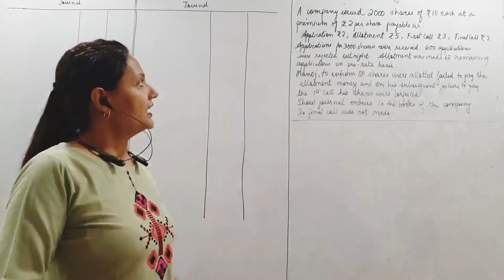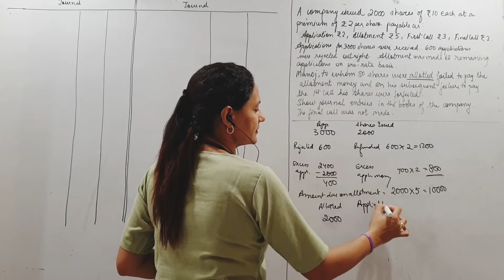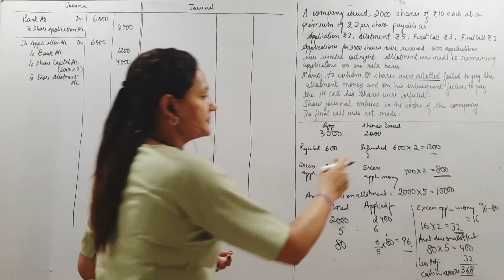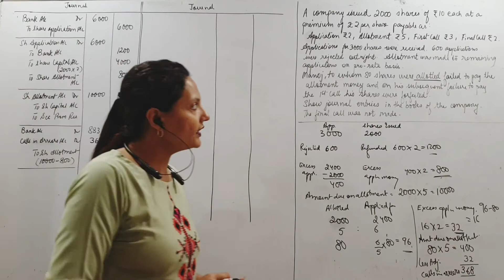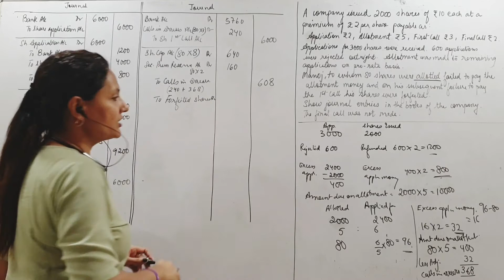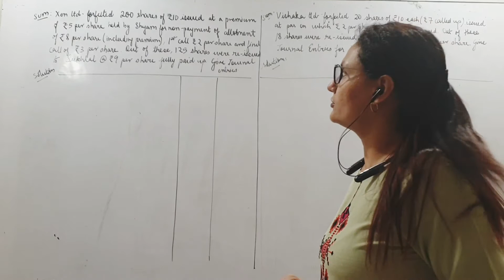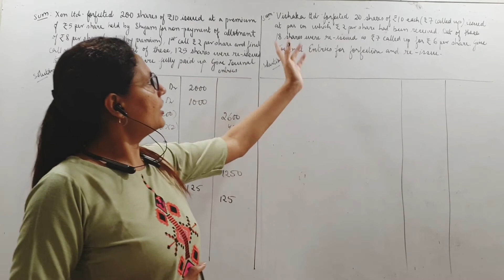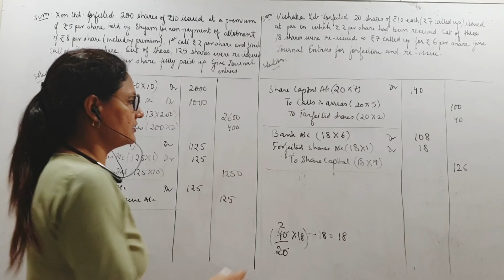ISC CLASS XII ACCOUNTS- ISSUE OF SHARES, FORFEITURE AND RE ISSUE MORE SUMS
Please watch my earlier videos